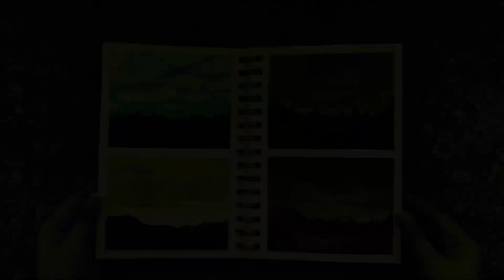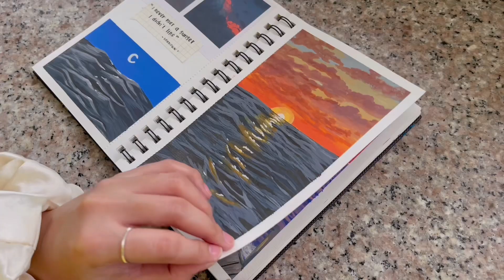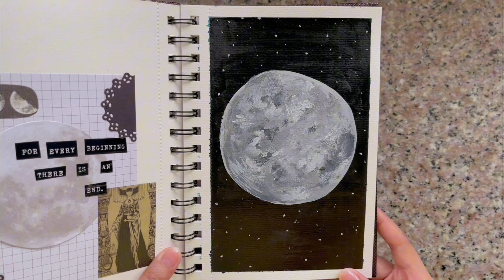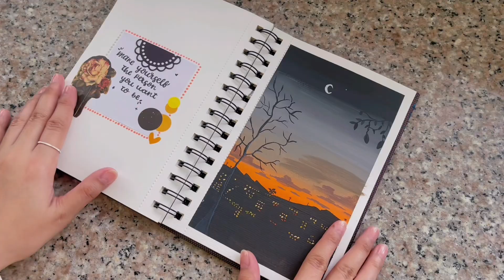📒 i just finished my second sketchbook this year ✨ | sketchbook tour 2024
Hello🎀

Welcome to another video✨🌸 I just finished my second sketchbook this year and I realized how fast I just completed all the pages :3 (but I am proud) hehe. I know I've been so busy for the past few months and I think that's the reason why I made my self more productive lately~

I just loooove how i finished this sketchbook with sum motivational qoutes and simple designs. I hope you guys will enjoy too🎀✨

🌷 find me
☁️ art instagram account: @artswkia
☁️ personal ig acc: @kianaguerreroo

🪽"𝙢𝙖𝙮 𝙬𝙚 𝙣𝙚𝙫𝙚𝙧 𝙡𝙤𝙨𝙚 𝙩𝙝𝙚 𝙙𝙧𝙞𝙫𝙚 𝙩𝙤 𝙥𝙪𝙧𝙨𝙪𝙚 𝙩𝙝𝙚 𝙩𝙝𝙞𝙣𝙜𝙨 𝙬𝙚 𝙡𝙤𝙫𝙚 𝙣𝙤 𝙢𝙖𝙩𝙩𝙚𝙧 𝙝𝙤𝙬 𝙗𝙪𝙢𝙗𝙮 𝙩𝙝𝙚 𝙧𝙤𝙖𝙙 𝙗𝙚𝙘𝙤𝙢𝙚𝙨 " 🥀 ~

love,
kiana ♡